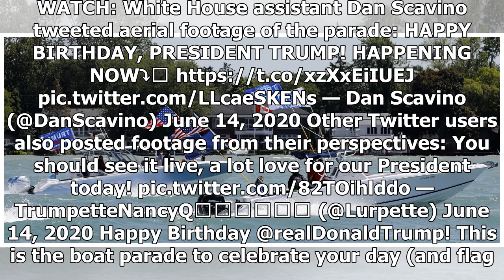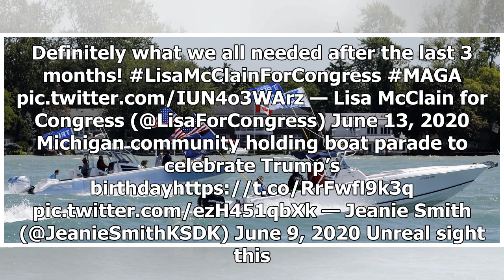MAGA Boat Parades In Florida, Michigan Celebrate Trump’s Birthday